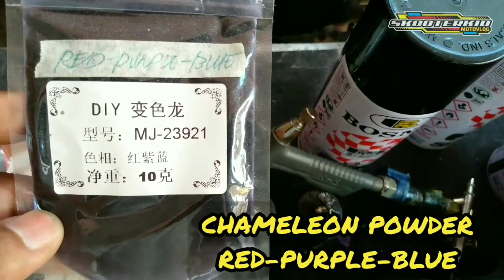HOW TO PAINT CHAMELEON RED - PURPLE - BLUE ( Bosny + Chameleon powder mix)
Whatsup mga TROPA. Taralets, mag pintura tayo ng Chameleon. Sana ay may mapulot kayong idea sa video natin. Maraming salamat sa malufet nyong suporta sa channel.. Keep safe mga TROPA.